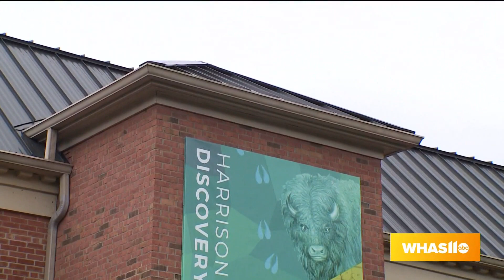GDL: Discover Harrison County on Great Day Live: First Harrison Bank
To learn more, or to find a First Harrison Bank near you, go to FirstHarrison.com.